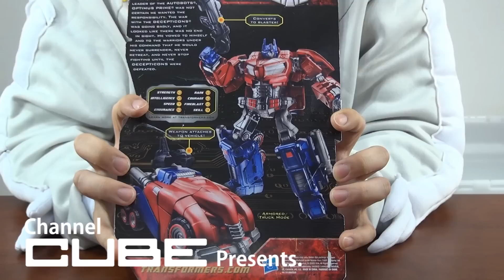【玩具レビュー】ユナイテッド オプティマス サイバトロンモード！（の海外版...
デラックス以下の司令官に限ると、恐らく史上最高の変形難度と思われるWFC版のオプティマス！　でも、出来映えも素晴らしいんです！

ちなみに今回は「これぞ」という比較アイテムが無く、動画を分ける意味が薄そうだったので（汗）、ダイエット版はありません。